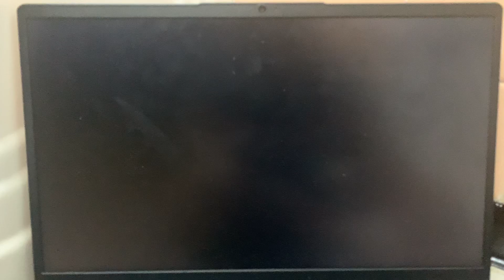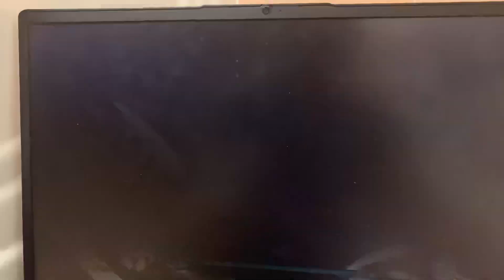Phonophobia but I charted it